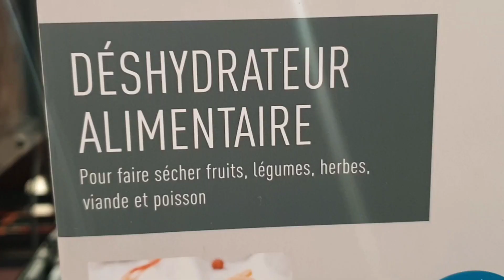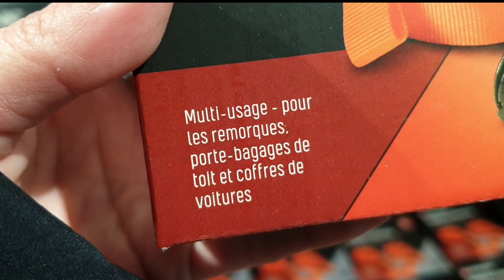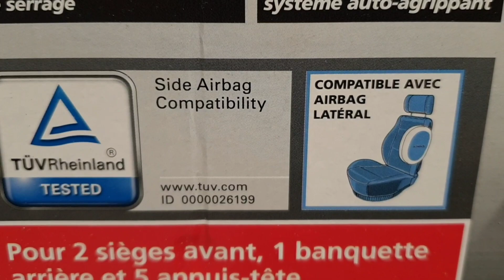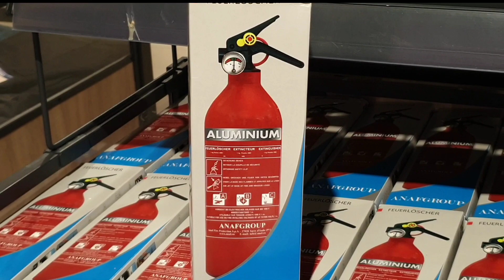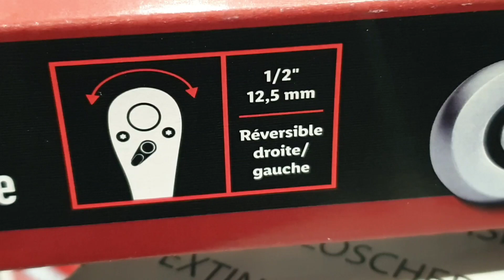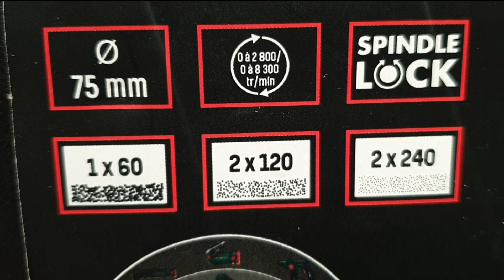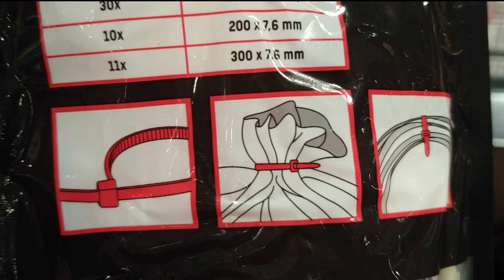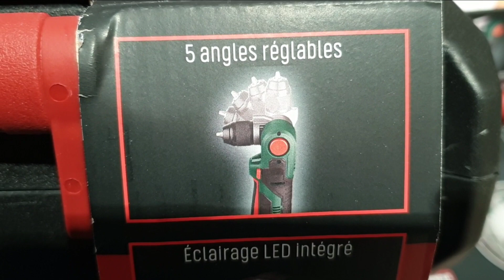ARRIVAGE LIDL 20 AU 27 JANVIER 2022